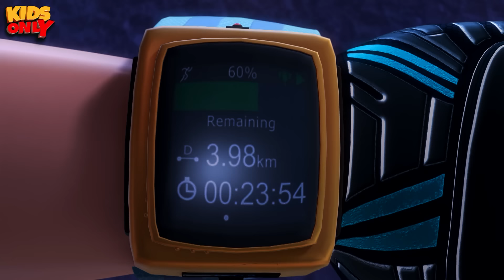Shiva Cartoon | Old Theives| Kids Only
Shiva cartoon is about a strong boy who lives in Vedas City with his grandparents. Shiva has always protected the city from bad men, evil goons and weird monsters with the help of his friends.
Don't miss out on the exciting adventures of Shiva and his friends.